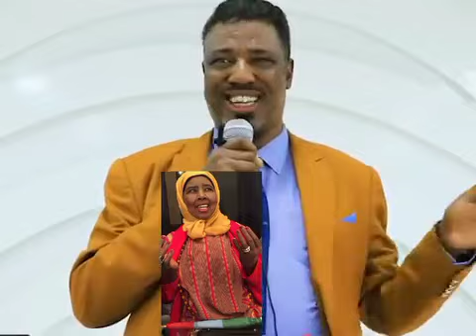Wariye Abiib Iimaan oo si farshaxamaysan uga sheekeeyey Taariikhda Faca weyn ee Fanaanad Hibo Nuura.